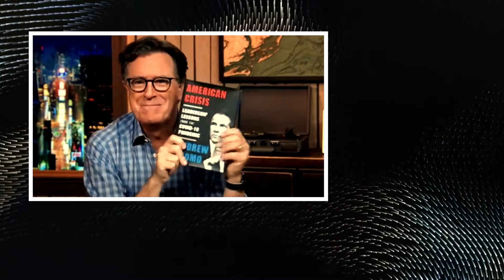Governor Cuomo So long Farewell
Tho telling a nurse about to give the governor a covid test that she makes a hospital gown look good should probably not be added on to the pile of sexual allegations.   Andrew Cuomo should have known that the lines are sometimes blurry and to stay far from them.  NY State has very specific and detailed sexual harassment training for all employees.  The classes are posted on Youtube so there is no excuse for the leader of the state who signed off on them to not have complied or understand the gravity of it all.